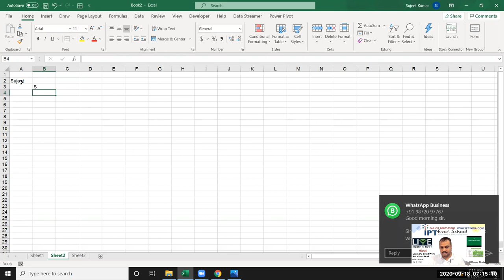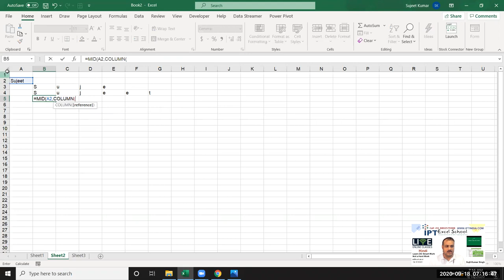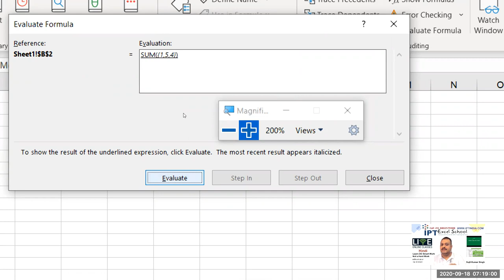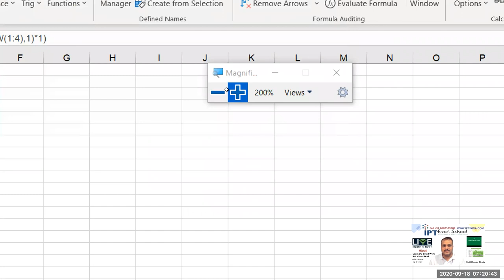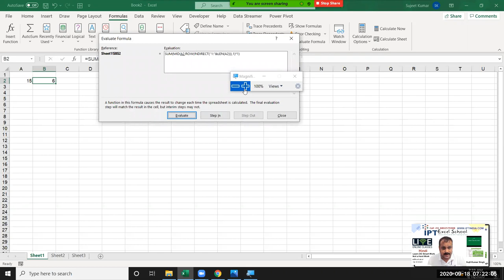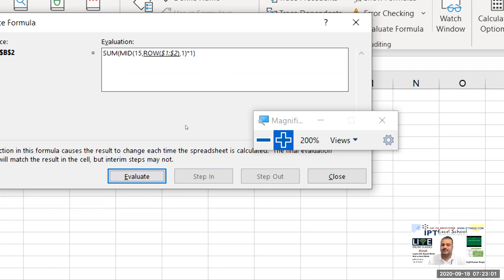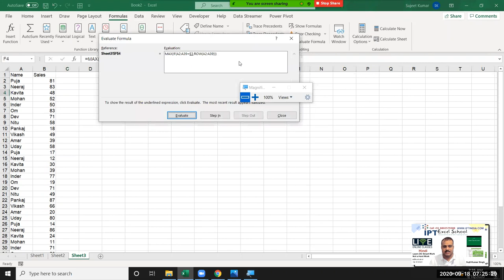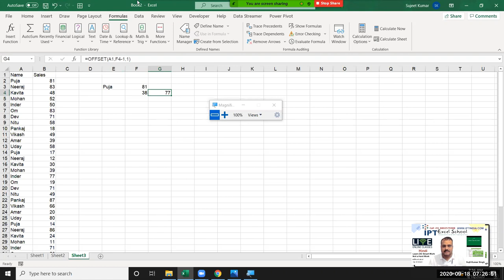Array Formulas - Excel Formulas Classes in Hindi